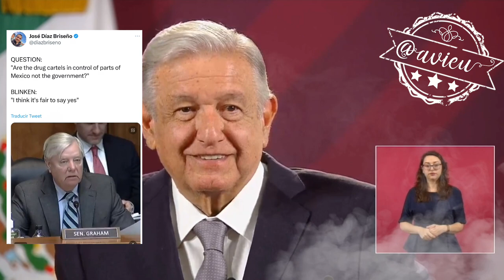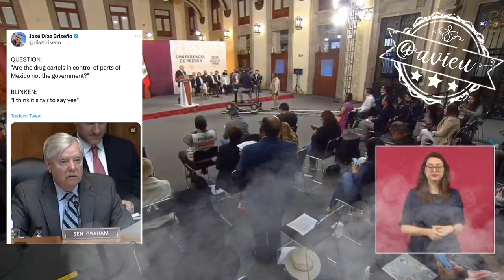Invitó al Senador Lindsey Graham a seguir debatiendo a la distancia en lo relacionado al fentanilo 🦆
Se puso a sermonear al Senador Lindsey Graham, por insinuar que México está controlado por los carteles de las drogas y, lo invitó a seguir debatiendo a la distancia 🦆